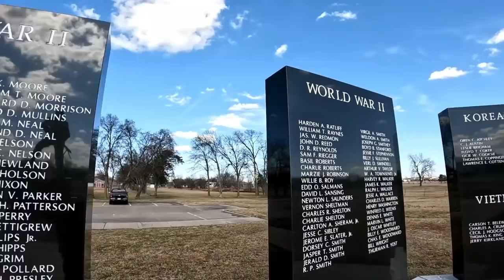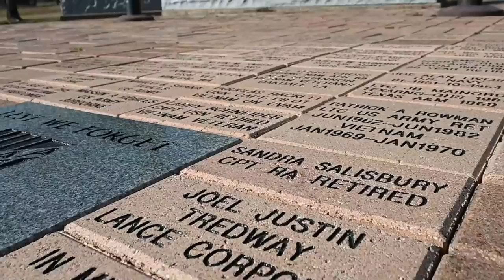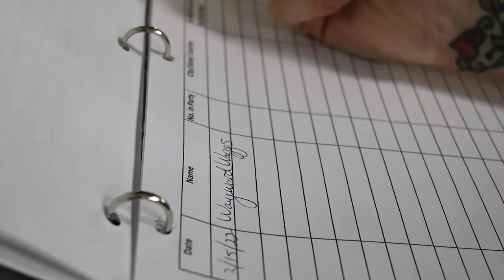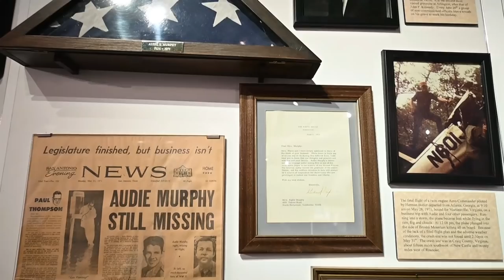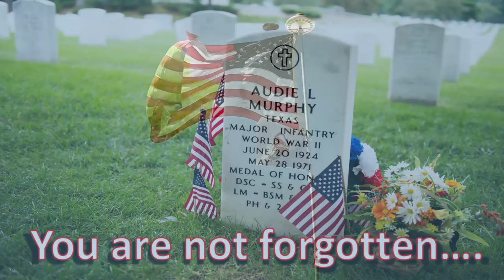Life Before Full Time RVing // Audie Murphy Museum (Greenville, Texas)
We visited the Audie Murphy Museum in Greenville, Texas and reflected on what our life was like before Full Time RVing.

Here is how you can help us help Veterans:
3. Donate on PayPal (100% of funds through PayPal go directly to Veterans) (Scroll down to PayPal and click on the Donate button.
4.
5.
7. Watch our videos
9. Like our videos 👍
10. Share our videos

Alethea Paradis
Joyce Glover
Tim F
Richard Sharp
Gary & Diane Houk
Chris Mayers
Amy Jones
Gregory Kemper